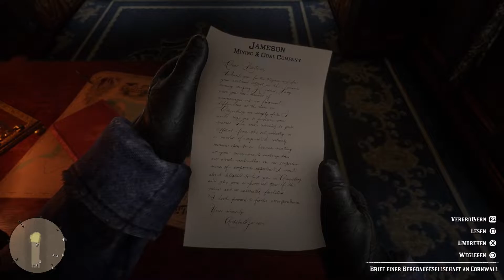[WIR SBIELA"EN"] RED DEAD REDEMPTION 2🤠 [003] - [DIE FAHRKARTEN BITTE] 🚂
Bevor wir unser neues Zuhause beziehen können, möchte Dutch eine gewagte Aktion starten und einen Zug überfallen...Das dies nicht einfach wird scheint jedem bewusst zu sein...

Zweites Western Abenteuer von ★ Rockstar Games ★

«WIR SBIELA"EN" Red Dead Redemption 2»
Rockstar Games mäßige Western -Tour mit  SBIELA (2019)

Unterstütze die Entwickler und spiele Red Dead Redemption 2 selbst!